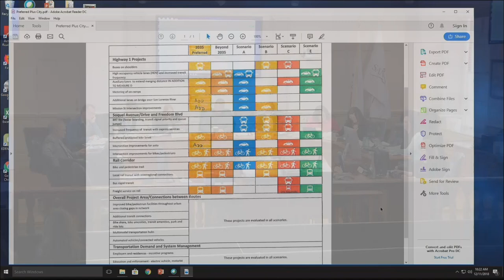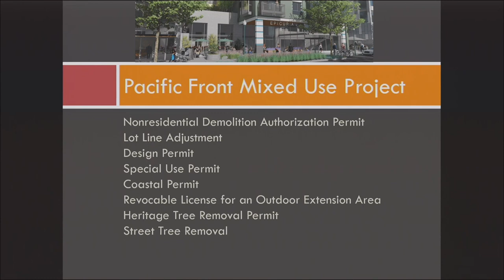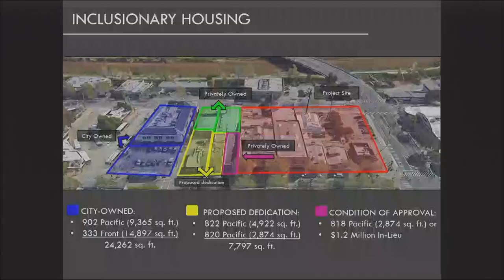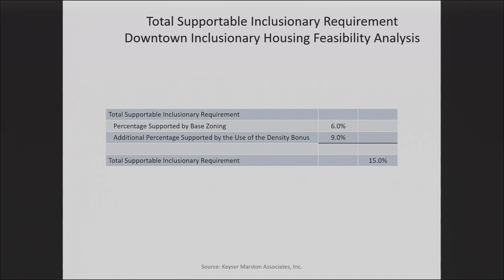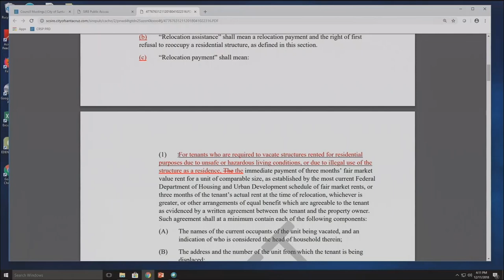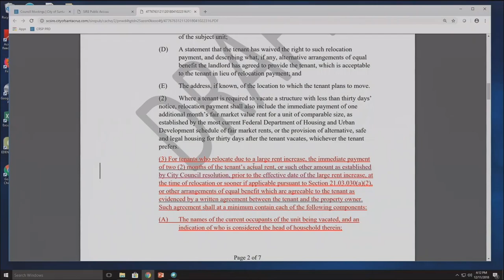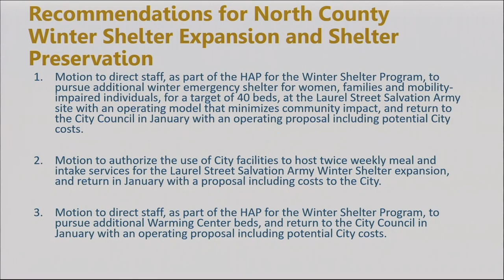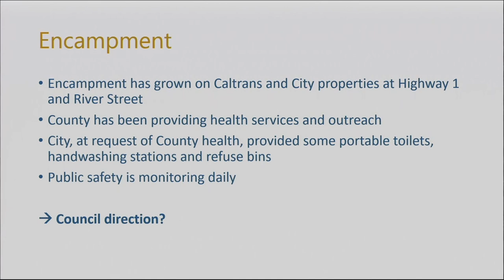Santa Cruz City Council 12/11/18